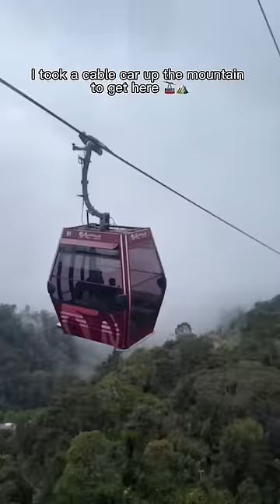Everything I ate at Genting SkyWorlds in Malaysia 🎢☁️🌭🍦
📍Genting SkyWorlds, Genting Highlands, Malaysia 🇲🇾